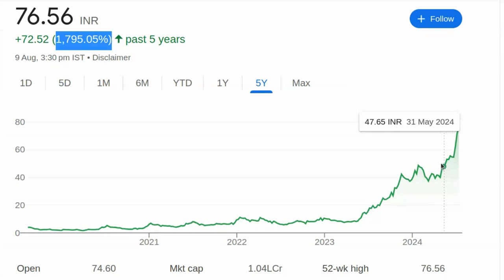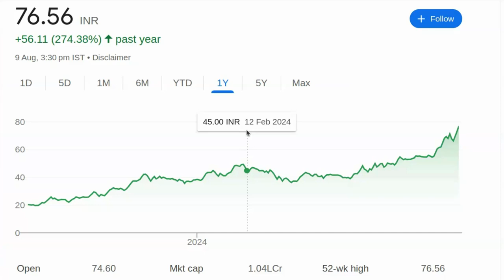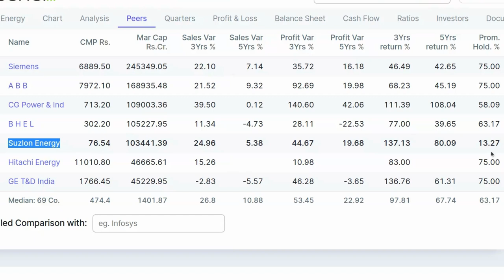274% का Return1 साल के भीतर | Multibagger Growth Stocks For Next 5 Years | Share to Buy Today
274%  का Return1 साल के भीतर | Multibagger Growth  Stocks For Next 5 Years | Share to Buy Today

पेन स्टॉक्स की जानकारी:

- 2024 में खरीदने के लिए बेस्ट पेन स्टॉक्स